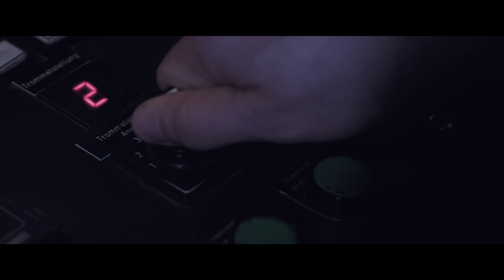The HELLA light tunnel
Welcome to the HELLA light tunnel! We have been writing lighting history here for over 100 years. In the 140-metre-long by 11-metre-wide tunnel we test our innovational technologies. This is the place, unique in Europe, where the lighting concepts of the future are born.